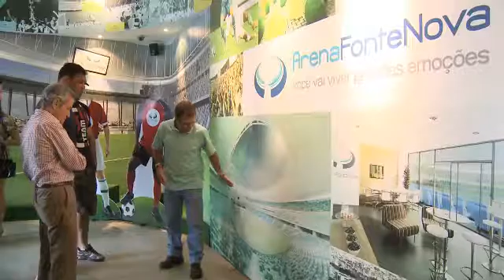Vídeo Fonte Nova